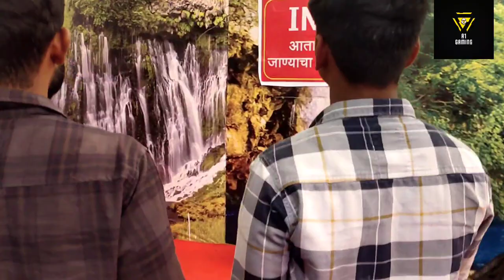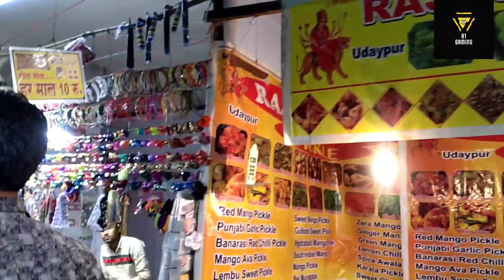International Robotic Birds World In#solapur. Juni Girni Behind Sambhaji School,Murarji Peth Solapur